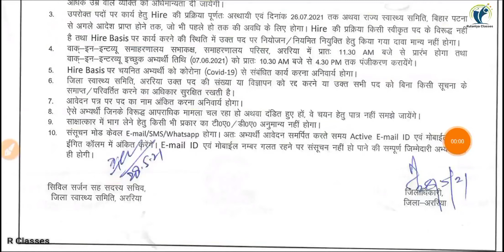All Nursing Two Big Happy News 2021| ये लो नर्सिंग वालों फिर से परमानेंट दो गुनी खुशखबरी 2021